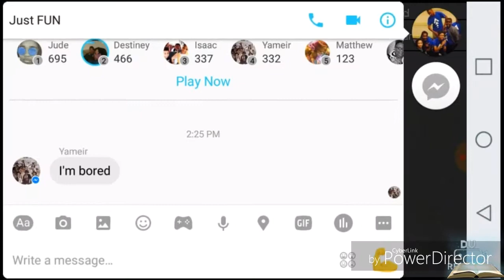MineCraft Gameplay: HUNTING DOWN SKELETONS....he stole my boat.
MineCraft ®

 Any associated with this company did not associate with us.